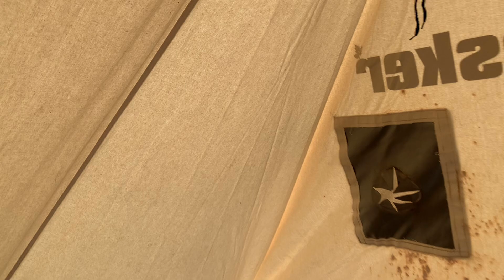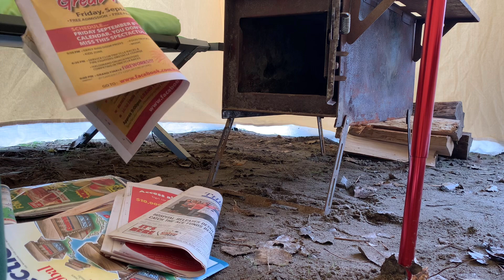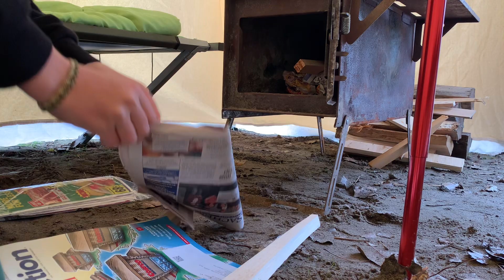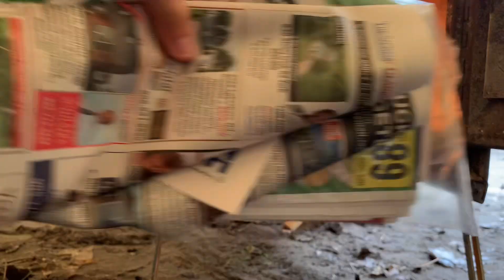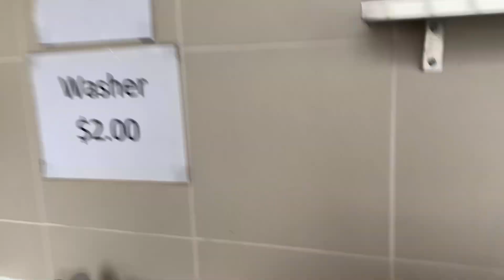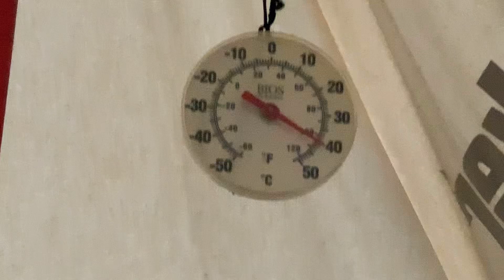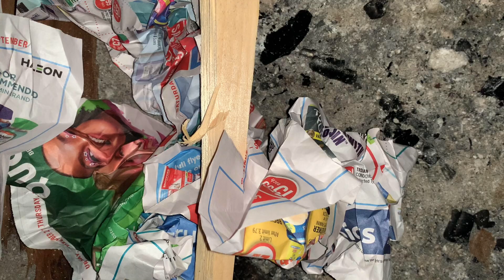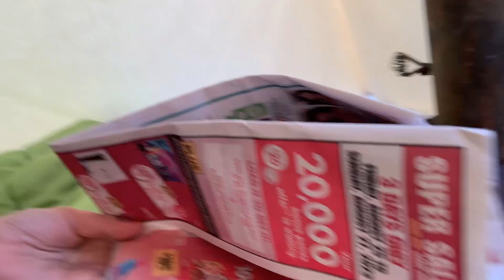48 Hours in a Hot Tent! Fishing, Hunting, and Eating Great Food | Laine Henry